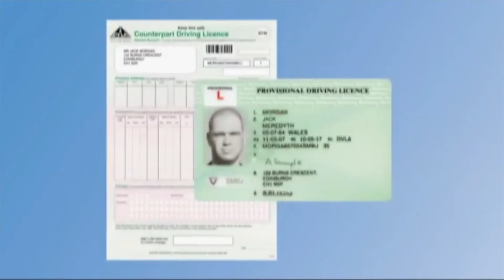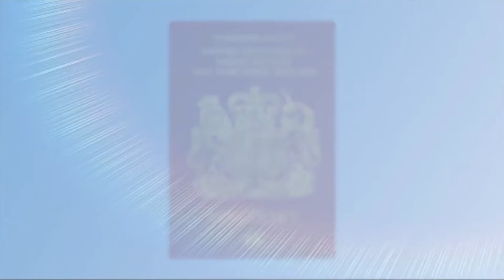Британский Мотоциклист Ч 3 Практический Экзамен Модуль 1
Это видео - третья часть из цикла о жизни мотоциклистов в Соединенном Королевстве.
Вы увидите как проходит первая часть практического экзамена на управление мотоциклом которая называется Модуль 1.